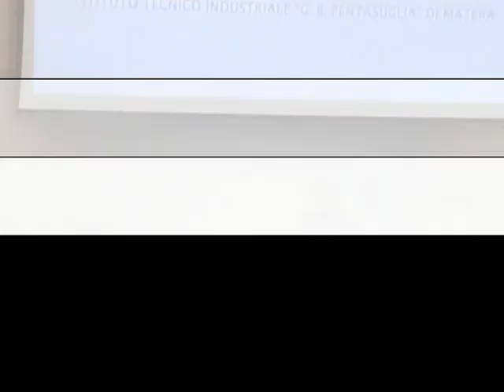Iniziativa del Cidi di Matera 19 Febbraio 2010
Dirigente Tecnico U.S.R. Francesco Fasolino 2° Parte